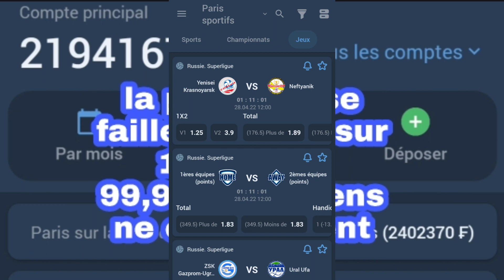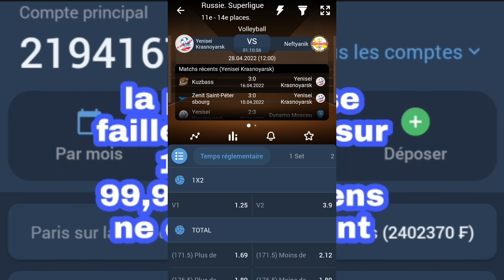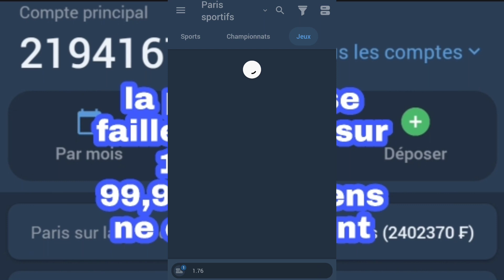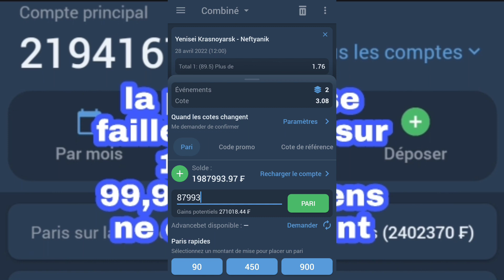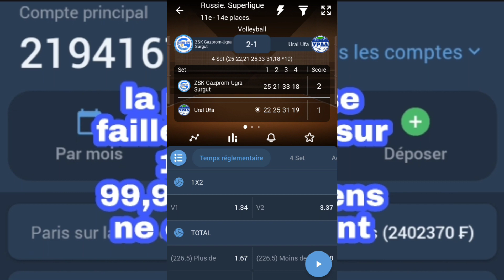la plus grosse faille de 2022 sur 1xbet pour gagner beaucoup d'argent avec des grosses cotes